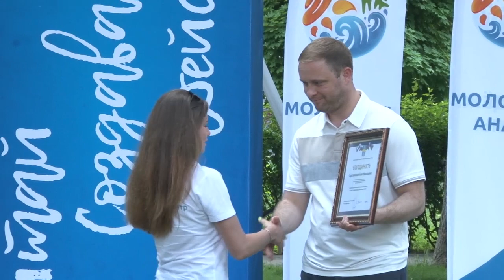Василий Швец и Леонид Красноруцкий встретились с молодежным активом Анапы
Мэр Анапы поздравил анапских активистов с днем молодёжи. В преддверии праздника, Василий Швец и председатель Совета депутатов Леонид Красноруцкий отметили самых креативных, инициативных и творческих молодых людей курорта благодарностями и почётным и грамотами. Девиз мероприятия - "Мечтай, создавай и действуй»